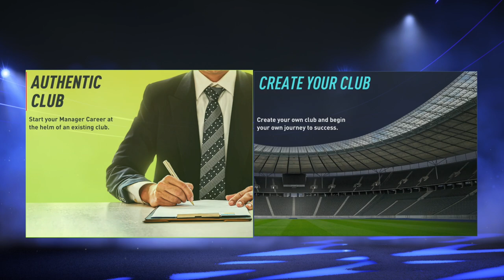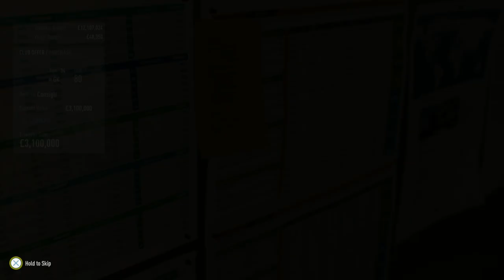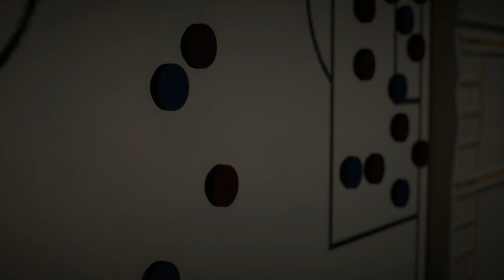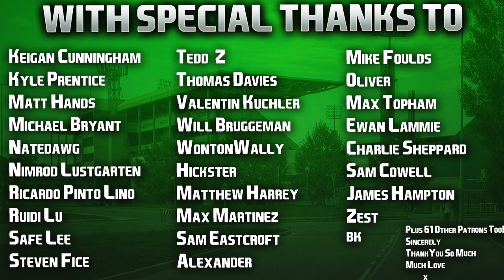FIFA 22 | Who To Sign For... SASSUOLO CAREER MODE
Three of the best young Italian talents in the game belong to this team, but despite their potential, there's not a great deal of other young talent at this club. Lots of players in their 30's that need to be shifted on, and a side that's never won a major honour either domestic or European, Sassuolo are a fantastic team to use for an RTG in the Serie A. Definitely recommend these guys for your next long term project! 👍🏻

| SOCIAL LINKS |